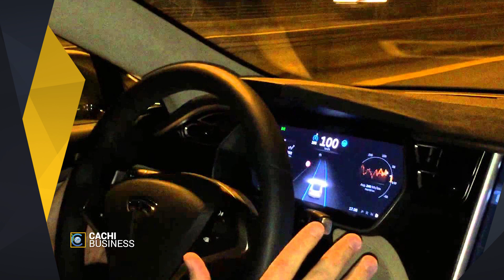Elon Musk más que un Pensador es Un Hacedor según el consultor Alfredo Torres en CachiBusiness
En esta nueva entrega el consultor de negocios AlfredoTorres habla sobre el afamado ElonMusk en su segmento CachiBusiness de CachichaTV

Elon Musk siempre ha sido un pensador y un creador. Cuando era niño caía en ‘trances’ y codificaba sus propios videojuegos. Siempre encontró manerasdeganardinero, y luego de graduarse de la universidad, decidió emprender en lugar de esperar a que una compañía le diera trabajo.

Muchas pasiones inspiraron a Musk y hoy maneja compañías que se especializan en proyectos eléctricos y autos inteligentes, exploración especial y colonización marciana, energíasolar e

Además de ser el CEO de Tesla, SapceX, SolarCity y OpenAI, Musk también es padre, y actor de medio tiempo.

CachiBusiness con El Estratega de soluciones comerciales Alfredo Torres en Cachicha TV / Cachicha.com Si Quieres Ver más De nuestro Contenido No Olvides Visitar Nuestras Listas En Cachicha TV.